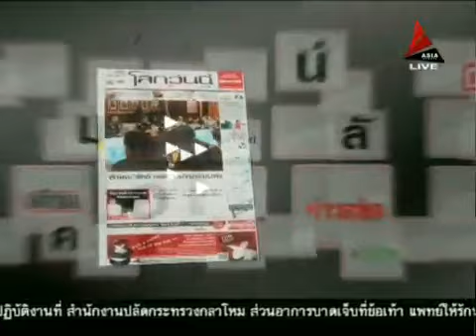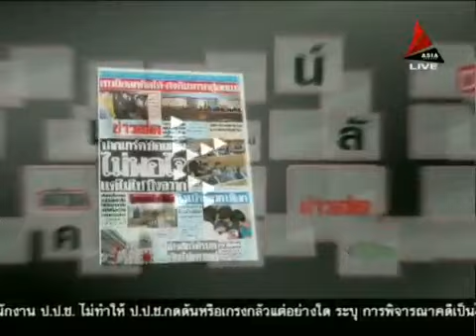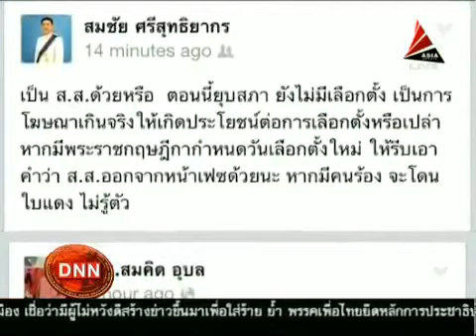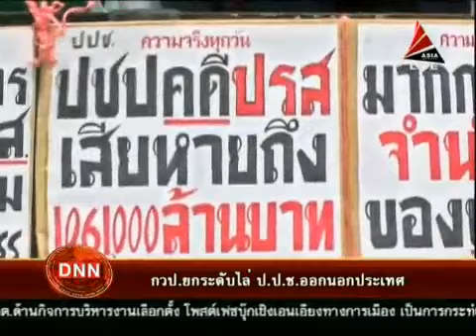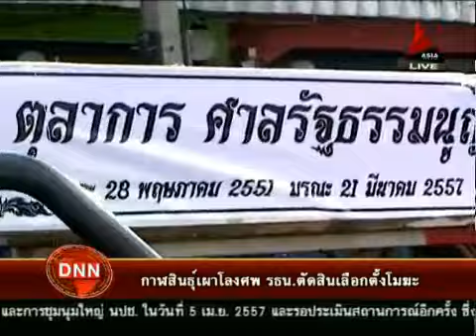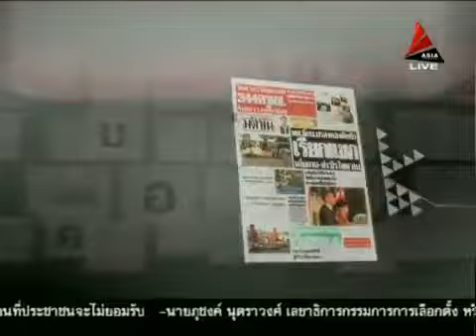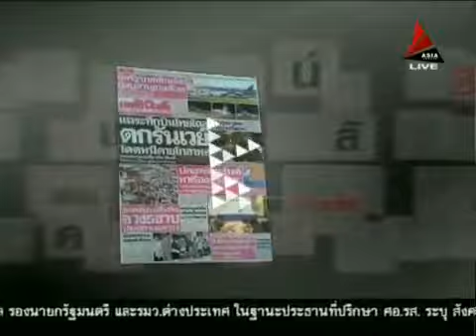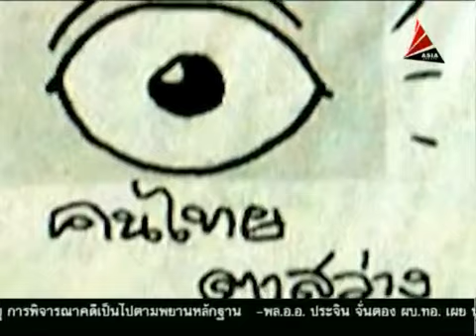ข่าวเที่ยงDNN 27 3 57